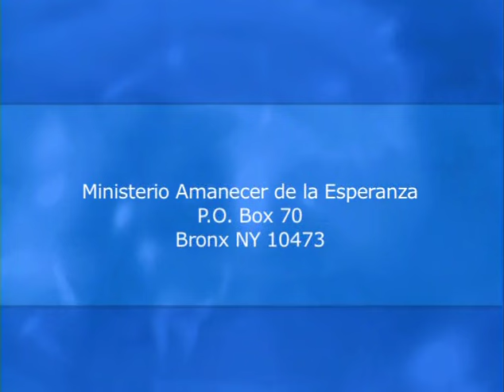Como niño destetado - Pastor Juan Radhamés Fernández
Tema: Como niño destetado

Versos:
Salmos 131
Génesis 21:6-8
1 Samuel 1:19-28
Génesis 17:1-6
Juan 1:18

¿Quiénes somos?

CCLI # 11207910
Church Streaming & Podcast License
CCLI # CSPL060797